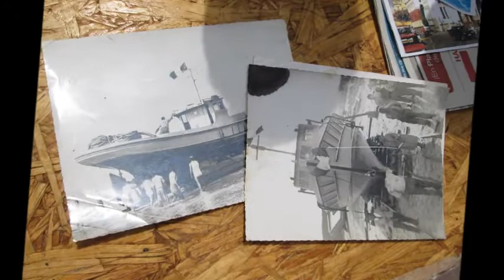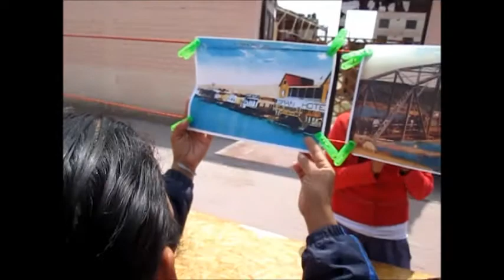Expo Pisco Antiguo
Muestra fotográfica de imágenes de la ciudad y el puerto de Pisco antiguo
como parte del proyecto PiscoFotoLibre / Afuera.
Bulevar San Martín. Agosto del 2013.

Audio: Himno de Pisco  / Colegio San Agustín